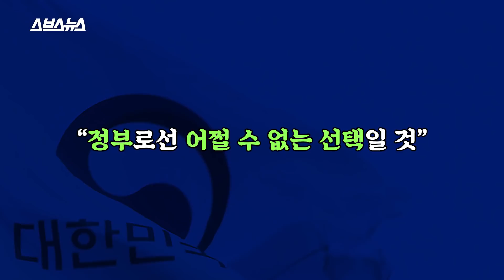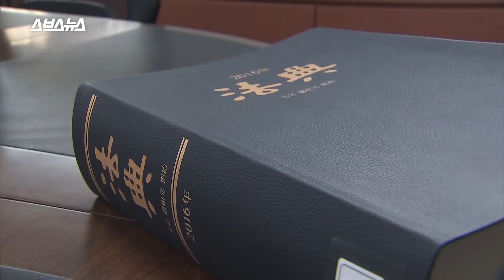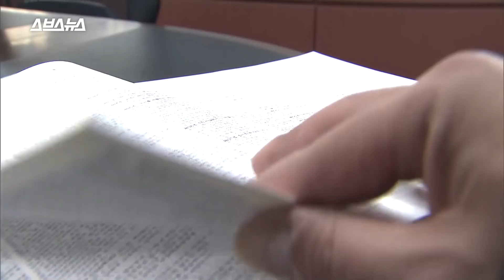마스크 사재기 참교육은 대체 언제쯤? 정부가 마스크 매점매석 업자 처벌 안 하는 이유 / 스브스뉴스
지난 9일 정부는 '마스크 매점 매석 자신 신고 기간(3월 10일~14일)'을 운영하고, 해당 기간 중 신고한 업자에 대해서는 처벌을 유예하겠다고 발표했습니다. 아니, 왜 이렇게 업자들에게 저자세를 유지하며 유화책을 펼치고 있냐고요? 전문가들은 이런 결정이 어쩔 수 없는 '고육책'이라고 입을 모읍니다. 누가, 얼마나 마스크 물량을 확보하고 있는지 모르는 상황에서, 강경 일변도로 대응하면 오히려 업자들이 몸을 숨길 것이 분명하기 때문입니다. 차라리 이들에게 '처벌 유예'라는 유인책을 보여줘 그들이 숨긴 마스크 물량을 확보하는 것이 사회적으로 더 이득이라 계산한 겁니다. 마스크 사재기 업자를 둘러싼 정부의 '채찍과 당근' 전략, 스브스 뉴스가 자세히 알아봤습니다.

책임프로듀서 하현종 /  프로듀서 이아리따 / 구성 박경흠  / 편집 배효영 / 담당인턴 부유경